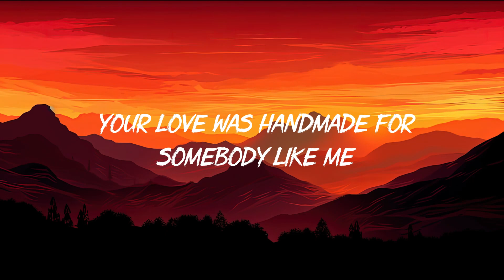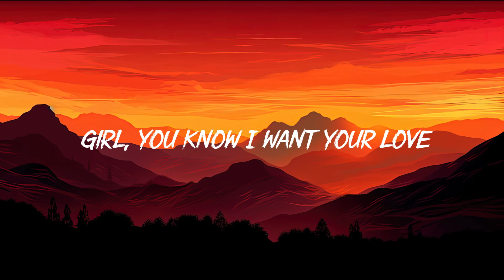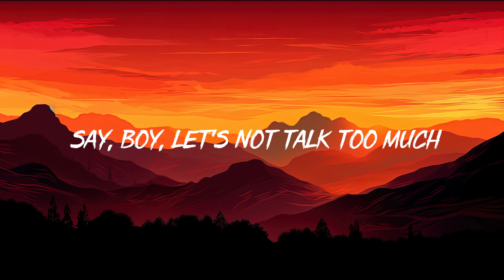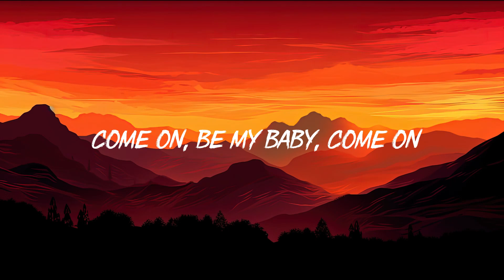Ed Sheeran - Shape Of You (Lyrics)